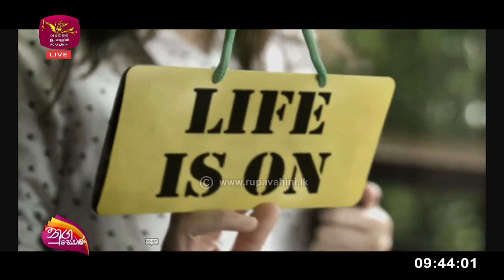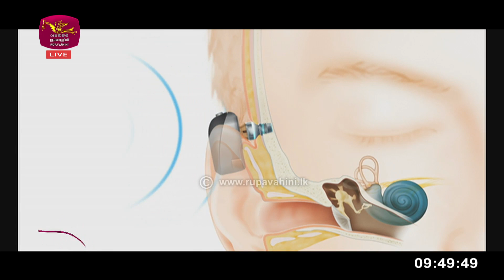Nugasewana | Wickramarachchi Opticians (Sponsored) | 2023-07-13 | Rupavahini